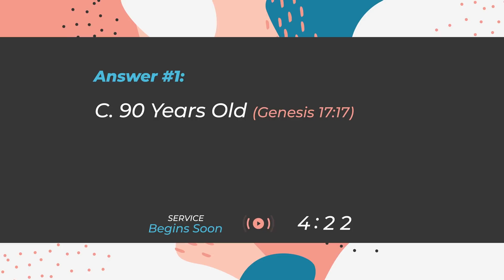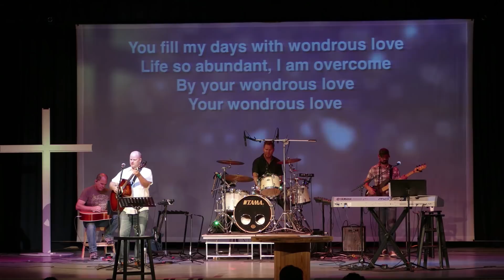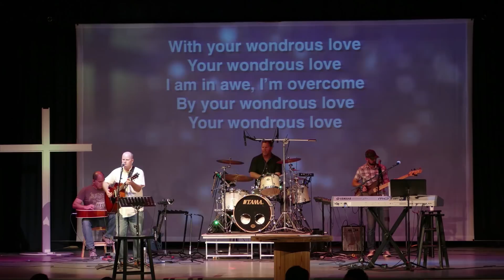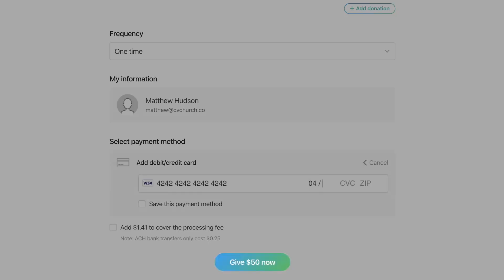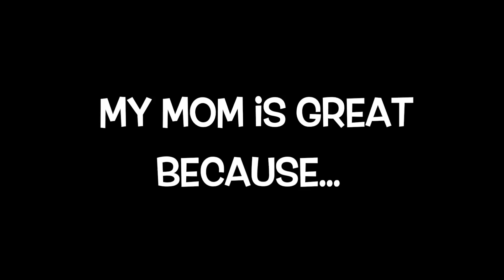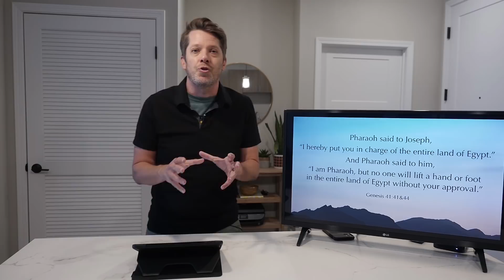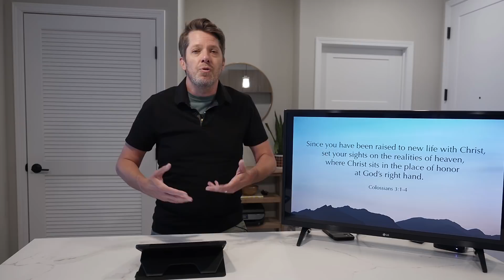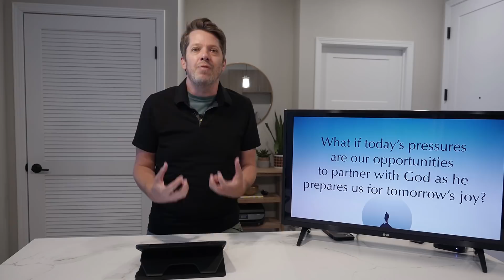05-10-2020 Rise Above Countdown